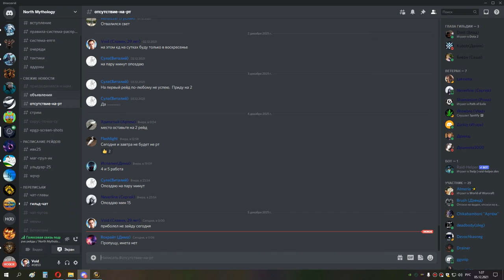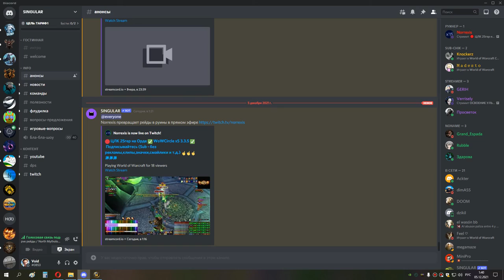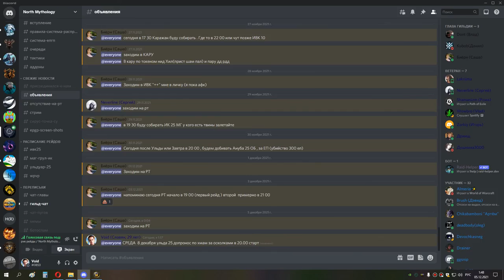2я часть ульда 25 до фреи сова мишка 04 12 21